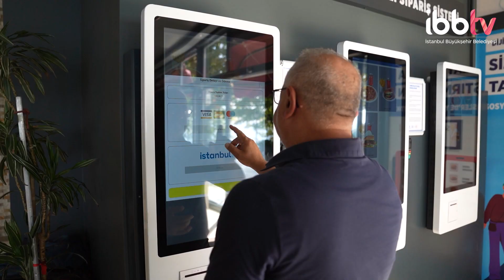İBB FLORYA SOSYAL TESİSLERİ SAHİL KAFE'DE DİJİTAL SİPARİŞ DÖNEMİ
İBB, Florya Sosyal Tesisleri Sahil Kafe'de Dijital Menü Kolay ve Hızlı Sipariş uygulamasını başlattı. Dijital Menü ile artık sipariş vermek için sıra beklemeye gerek kalmadı.

Ayrıca İBBTV’yi diğer mecralarda da takip etmek için:
Makaleler, programlar ve canlı yayın: